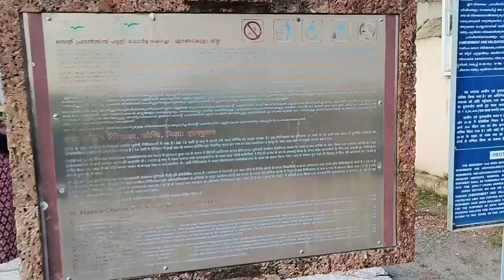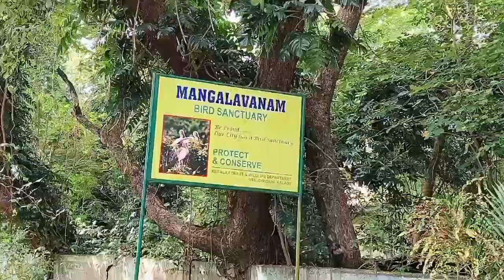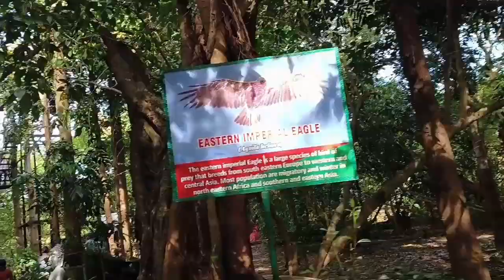TOP TOURIST PLACES IN KOCHI । FORT KOCHI BEACH । KOCHI TRIP VLOG । कोच्चि में क्या घूमें?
Kochi is by far an exquisite halting destination to unwind amidst its posh environment. Touring in Kochi will leave you awestruck from the backwaters to beaches to hill stations; this south state radiant’s with jade green glow and staggering palm trees. This scenic destination of Kochi is best described as bountiful and beautiful because of its rich flora and fauna and you can also visit other beautiful places of the state as well.

What is the famous of Kochi
What kind of place is kochi
What is good about Kochi
places to visit in kochi in 1 day
Ernakulam tourist place
Kochi tourism

FORT KOCHI BEACH । कोच्चि कैसे पहुंचे और कहा-कहा घूमे पूरी जानकारी । KOCHI - KERALA TOURISM PLACE